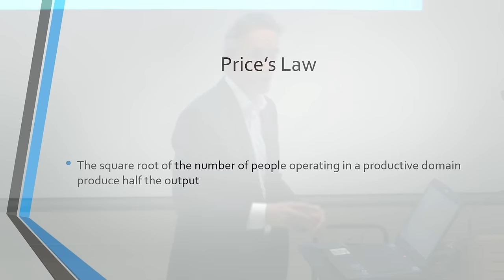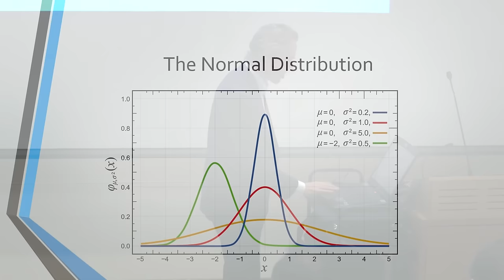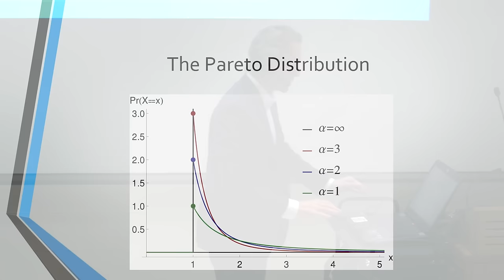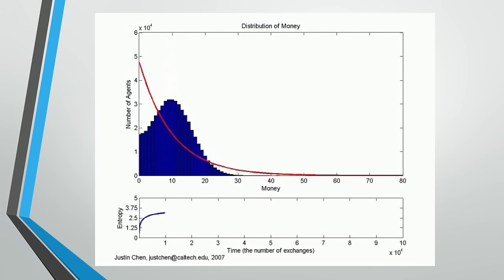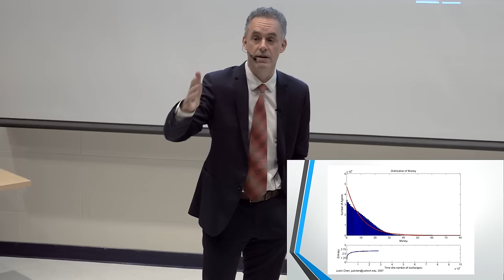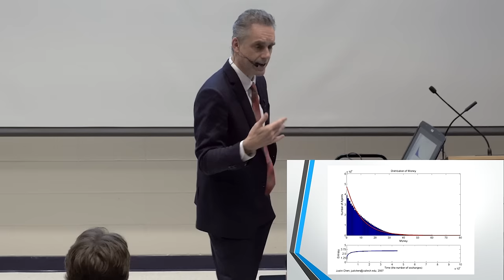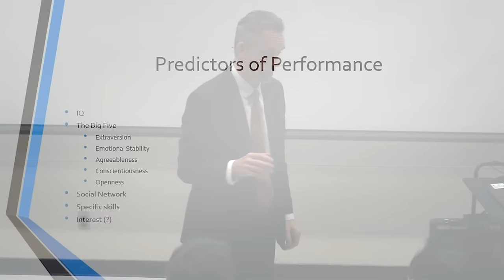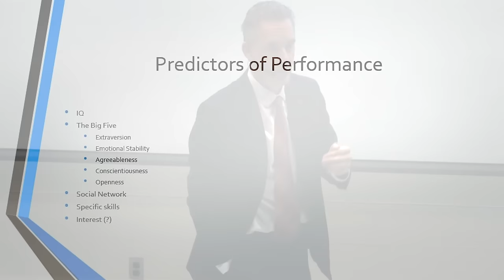2017 Personality 21: Biology & Traits: Performance Prediction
In this lecture, I talk about the thorny problem of predicting performance: academic, industrial, creative and entrepreneurial); about the practical utility of such prediction, in the business and other environments; about the economic value of accurate prediction (in hiring, placement and promotion) -- which is incredibly high.

Intelligence (psychometrically measured IQ) is the best predictor of performance in complex, ever changing environments. Conscientiousness is the (next) best predictor, particularly in the military, in school and in conservative businesses. Agreeable people make better caretakers; disagreeable people, better disciplinarians and negotiators (within reasonable bounds). Open people are artistic, creative and entrepreneurial. Extraverts are good socially. Introverts work well in isolation. People low in neuroticism have higher levels of tolerance for stress (but may be less sensitive to real signs of danger).

Match the career you pursue to your temperament, rather than trying to adjust the latter. Although some adjustment is possible, there are powerful biological determinants of the five personality dimensions and IQ (particularly in environments where differences are allowed to flourish).

--- BOOKS ---

--- LINKS ---

--- PRODUCTS ---